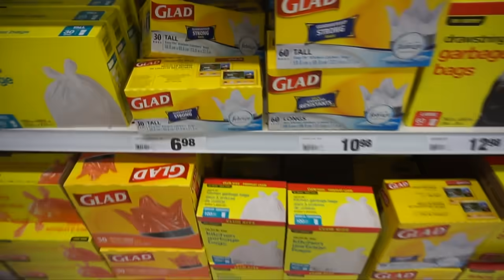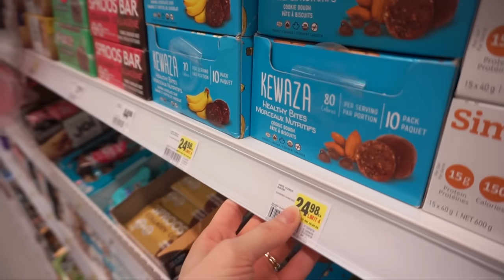Come Grocery Shop With Me & My Kids | VLOG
Camera: Canon Rebel T3i
Lens: Sigma 1.4 mm
Editing Software: Final Cut Pro X
Thumbnail Editing: Pic Monkey